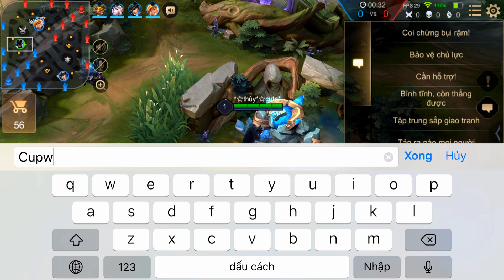Liên Quân _ Batman Băng Trụ Truy Sát Zuka Không Hụt Phát Nào | Này Thì Hảo À